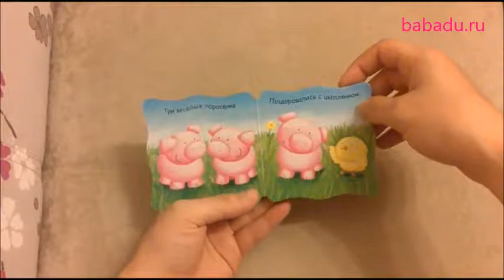Книжка Цыпленок Малютки Мозаика синтез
Расширяет кругозор ребенка и обогащает словарный запас